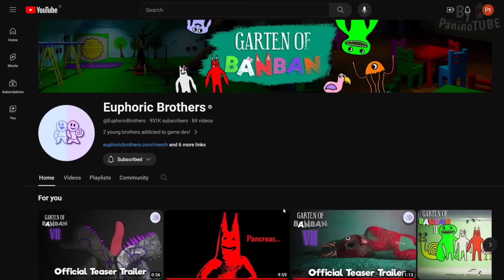GARTEN OF BANBAN 7 - The NEW OFFICIAL TEASER TRAILER is FINALLY HERE 🤩 NEW SECRET TRANSFORMATION